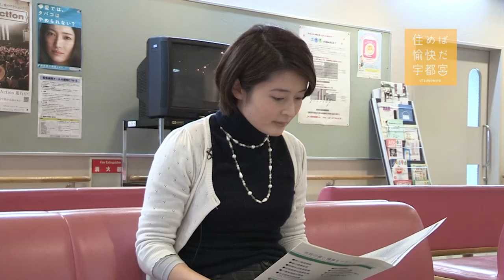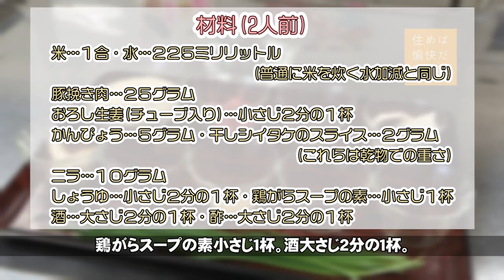【宇都宮市】食丸くんの食卓 餃子めし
メタボリックシンドロームを含む生活習慣病を予防するためのヘルシーメニューを、宇都宮市と宇都宮大学が共同開発しました。
　その中のひとつである「餃子めし」のレシピを紹介します。